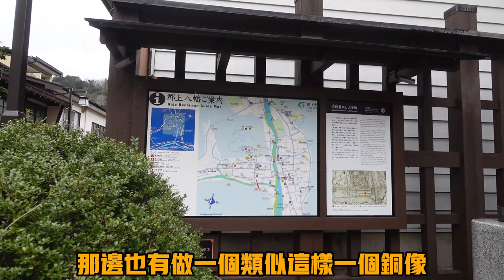日本旅遊 岐阜縣郡上市八幡町閒逛街道街景影片 / 日本旅游 岐阜县郡上市八幡町闲逛街道街景影片 / Japan Travel 岐阜県郡上市八幡町散策街並み動画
日本旅遊 岐阜縣郡上市八幡町閒逛街道街景影片
日本旅游 岐阜县郡上市八幡町闲逛街道街景影片
Japan Travel 岐阜県郡上市八幡町散策街並み動画